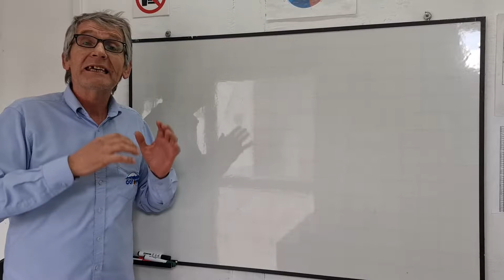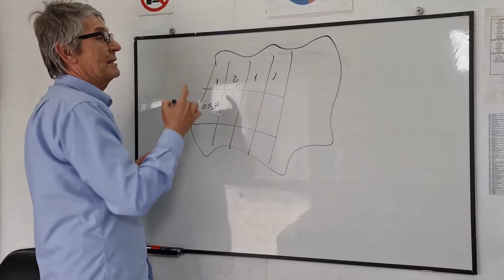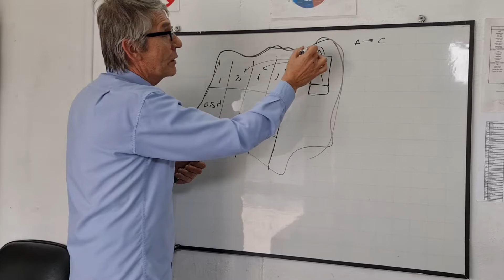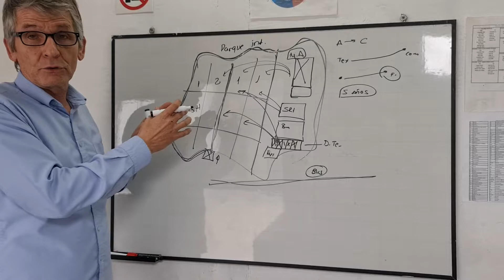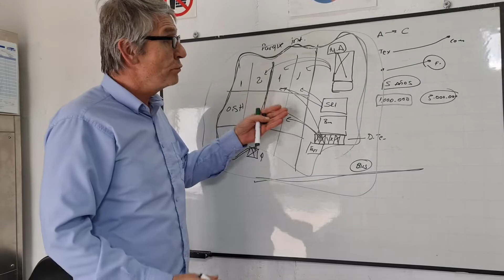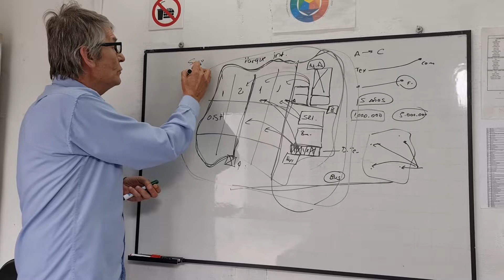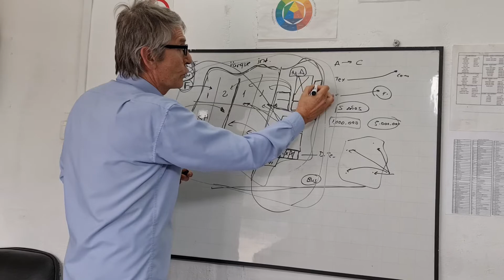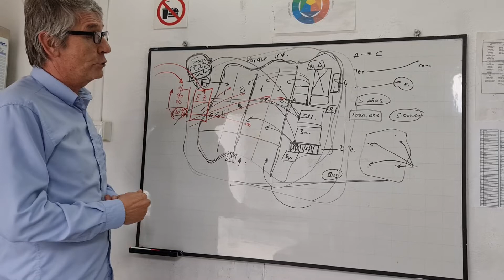🎯 Concurso de como reactivar la economía de un pais con Turco INVERSION EXTRANJERA